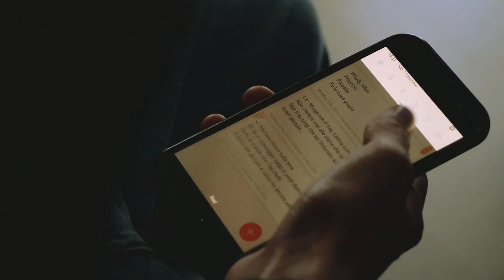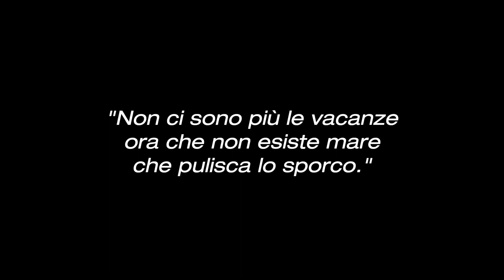"Vacanze" // Episode 4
The Italian Cultural Institute in Stockholm is presenting "Vacanze - The Italian rap music by Orlando Trigo and Fetti Wav", a musical project focused on the world of the Italian rap together with the rapper Orlando Trigo (Orlando Stringhi) and the producer Fetti Wav (Gabriele Rossoni).

Episode 4 - The text

Trigo comes into the picture with the writing after receiving the sound base from Fetti Wav. He never writes without listening to the base first, he prefers to let himself be carried away by the atmosphere created by Fetti and starting right from the music, which influences the choice of the words. He writes the text on the phone notes, because, after all, "we are slaves of our time".

*Video editing by Hèlio Gomes.